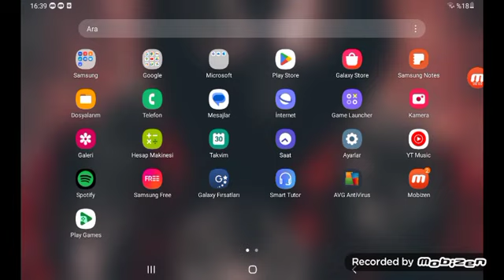CHICKEN GUN KARAKTERIM